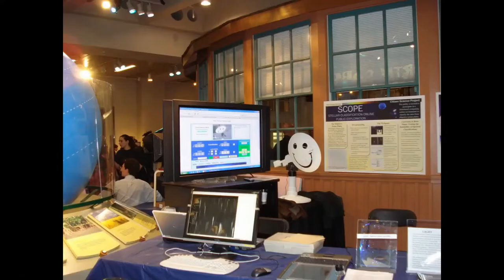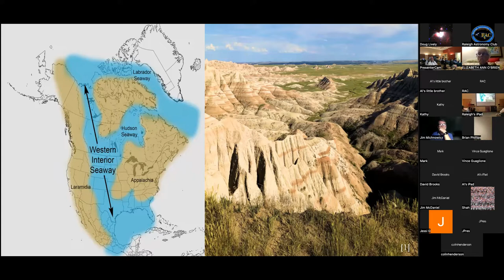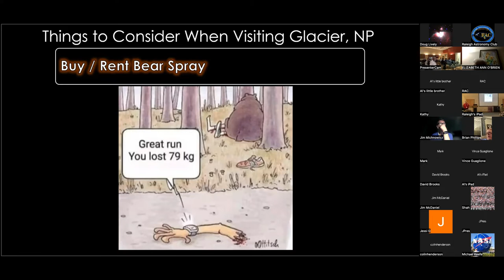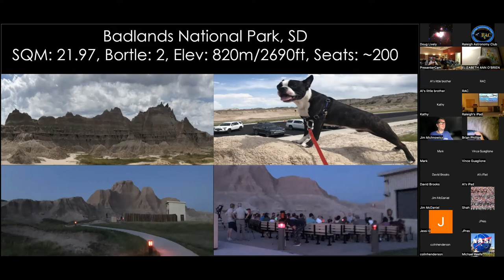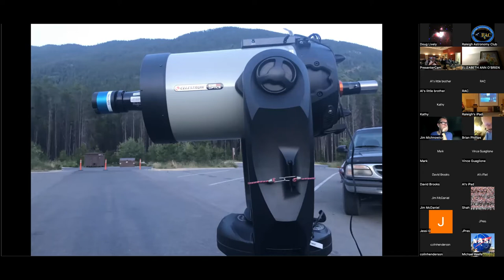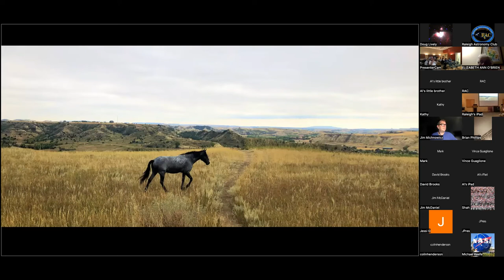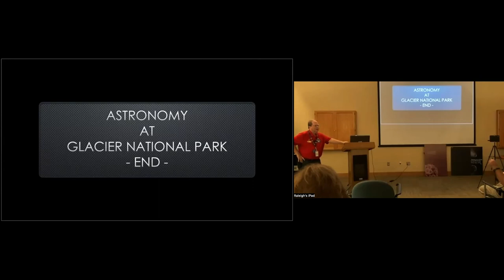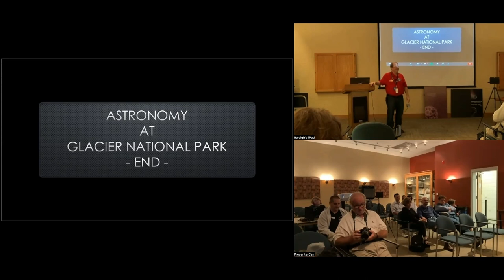RAC Indoor Meeting — Astronomy at Glacier National Park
Doug Lively (RAC ALCOR and NASA/JPL Solar System Ambassador) talks about his summer providing astronomy outreach at Glacier National Park in this Indoor Meeting held on 10/14/2022.

Description (provided by the speaker):

Silhouetted against the majestic Milky Way, stately mountains peer down across pristine lakes, icy glaciers, and lush valleys of green to provide a panorama of unparalleled beauty and grandeur that must be experienced rather than seen. Follow us along mountain trails that lead into the night sky as Raleigh Astronomy Club member and NASA/JPL Solar System Ambassador Doug Lively takes us on a journey through a summer of astronomy at Glacier National Park.